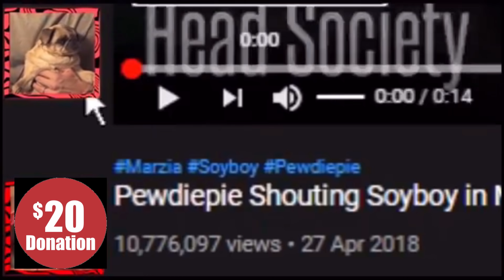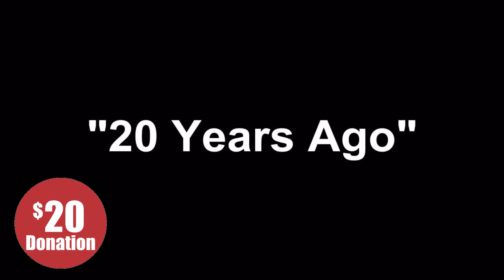TECHNOLOGY | Japan Releases Fully Functioning Female Robots 35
iRobot on sale
robot pool cleaner
robot lawnmower
robot ping pong entire setup
robot cameraman
robot underwater drone
robot badminton trainer

facebook: shakaama or the shakaama live show

0:00​ introduction to Japanese robot manufacturer
2:31​ fully functioning robot wife
4:32​ cost of robot
4:46​ new information about walking robots
6:50​ Scarlet Johansson robot
7:07​ US robots
7:50​ Honda Asimo robot
9:05​ Hyper Realistic Robot
9:59​ realistic human gaze robot